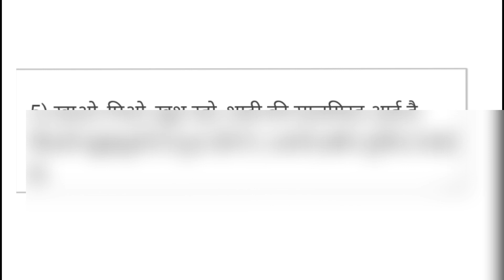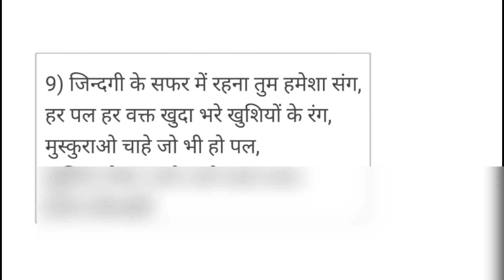Anniversary Kaise Wish Karen | how to wish anniversary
My mic 👇👇👇👇👇👇
My phone👇👇👇👇👇
My chair👇👇👇👇👇👇
My ring Light 👇👇👇
My laptop👇👇👇👇👇